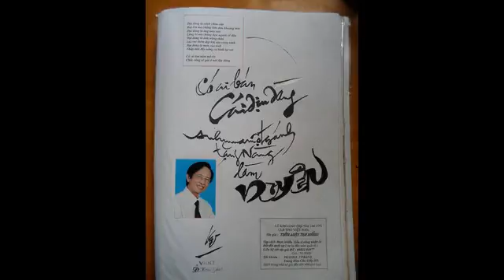DỊU DÀNG. Sáng tác: Văn Vượng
Thơ: LÊ KIM GIAO